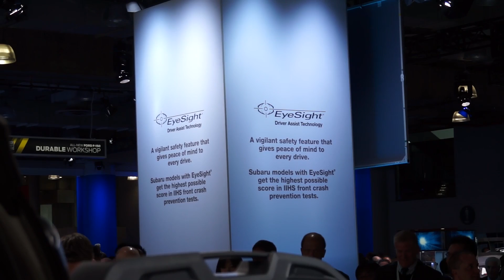Subaru Outback New York Auto Show